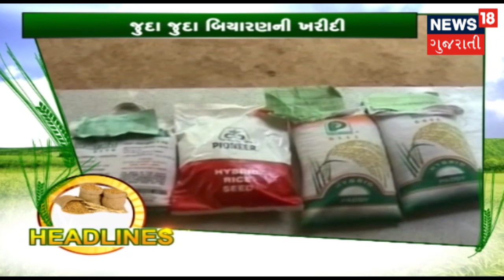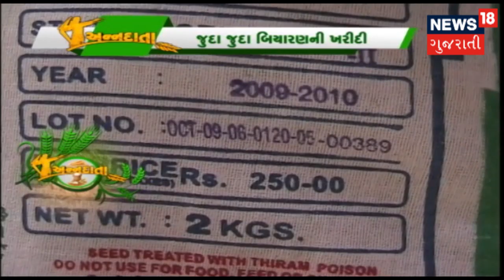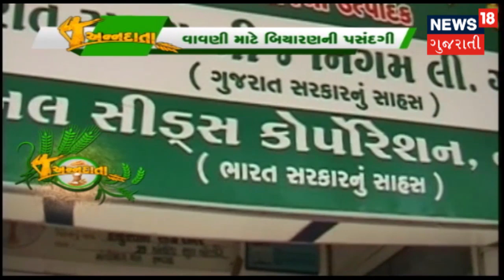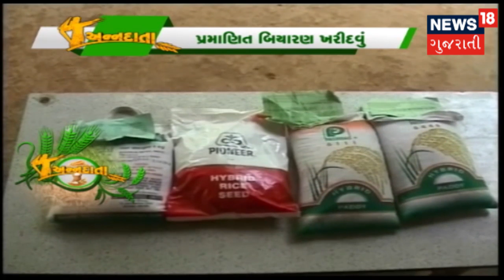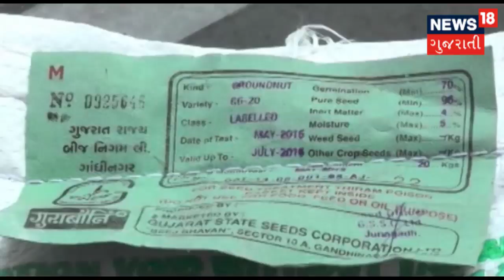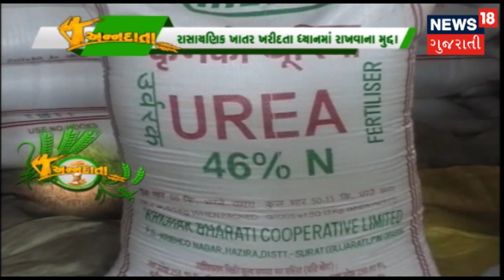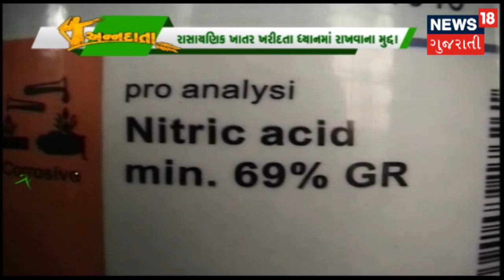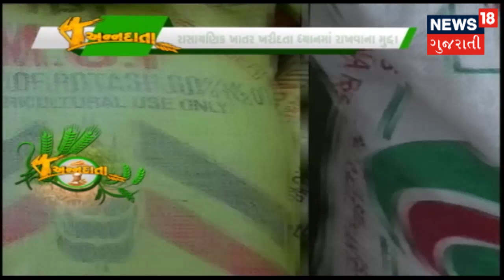જમીનને અનુરૂપ બિયારણ પસંદ કરો | ANNADATA | News18 Gujarati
જમીનને અનુરૂપ બિયારણ નહીં હોઈ તો પાક ઉત્પાદન સારું નહિ મળે એટલે જમીનને અનુરૂપ બિયારણ પસંદ કરો.